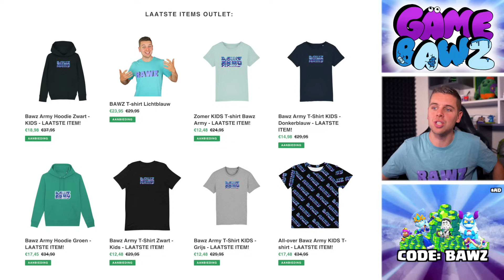DEZE MEGA PIG REWARDS HAD IK NOOIT VERWACHT! 🤬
▸ Over deze video: Ik open mijn nieuwe mega pig rewards in Brawl Stars! (in het Nederlands)